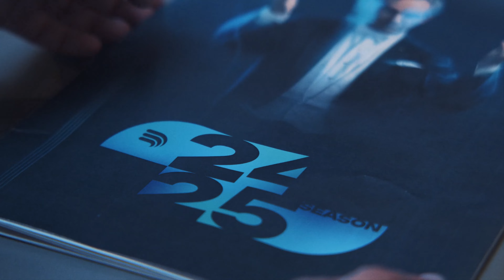Dallas Symphony Orchestra 2024/25 season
Explore the works coming for you in the next season!